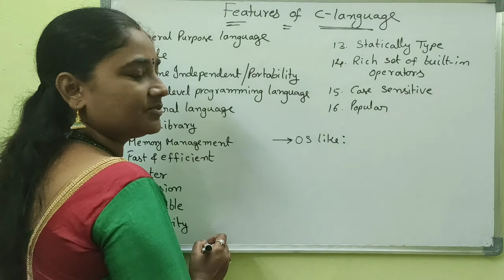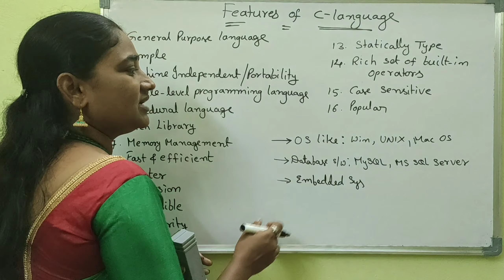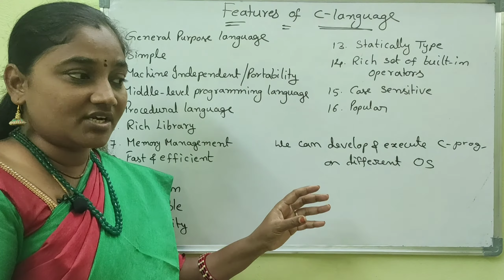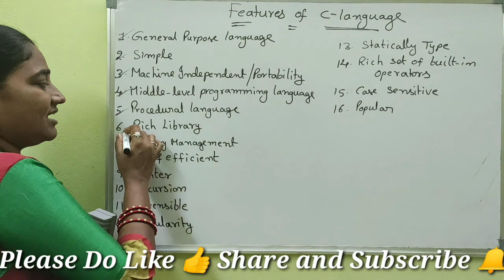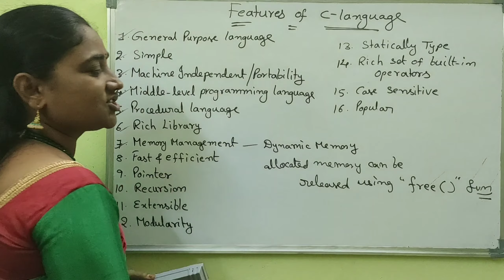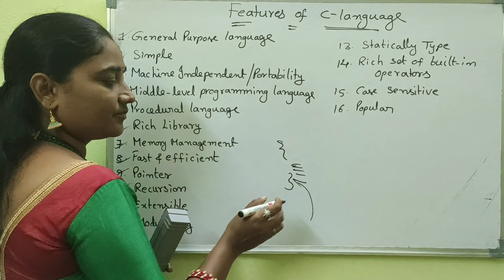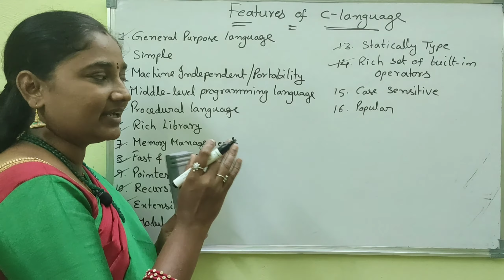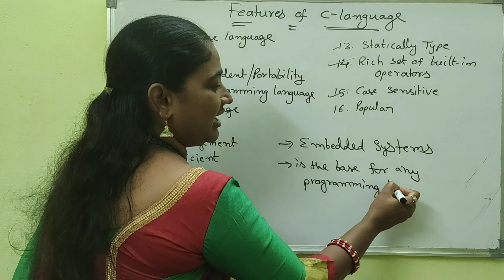C-Language||Class-8|| Features of C-Language ||C Both in Telugu and English||Telugu Scit Tutorials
etc..